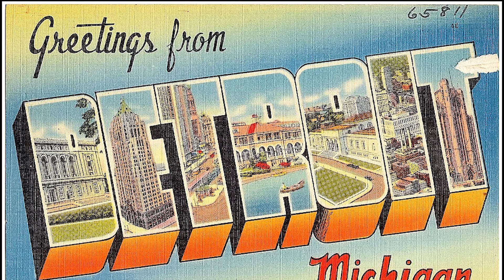FREE BEATS - TEE GRIZZLEY - "POLISHED" - INSTRUMENTAL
Remember to add "Prod. Next Hit" when using one of our Instrumentals.

Use of one or any of our tracks/beat (Excludes Publishing Rights)

hip hop
rap songs
rap music
free instrumentals
free hip hop instrumentals
free hip hop instrumentals beats
free hip hop beats
free hip hop type beat